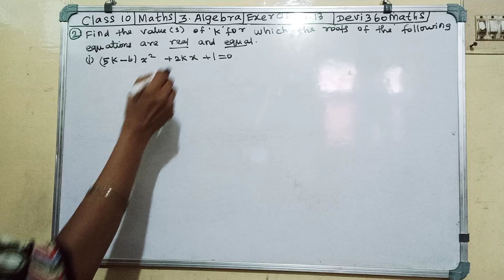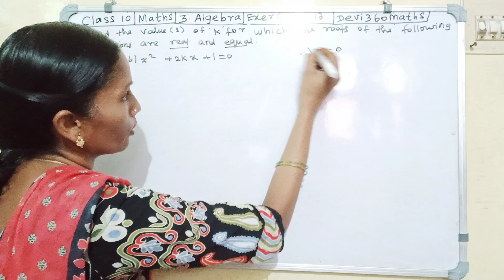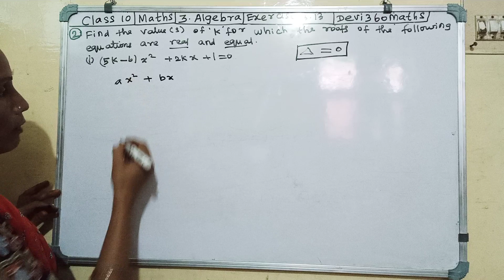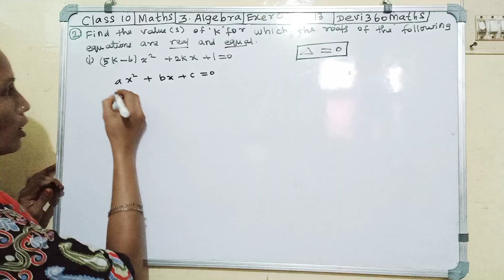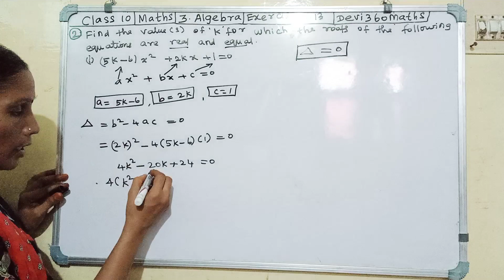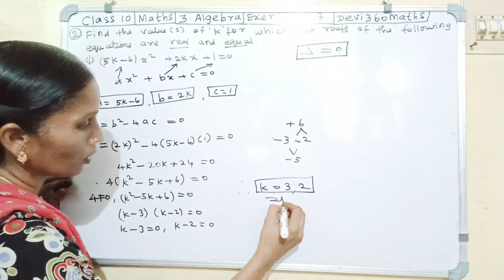10thmaths chapter 3.Algebra exercise 3.13 qno.2(I)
10thmathsexwrcise3.13qno.2(I)

this video will be helpful to find the values of k and the roots of the quadratic equation are real and equal